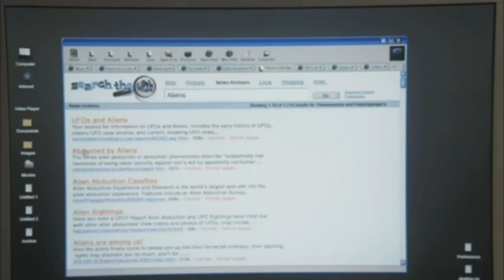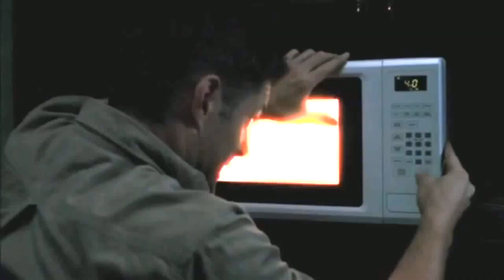Jensen Ackles ~ House Of The Rising Sun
Because songs is blocked in all countries , So I chose In addition a version .